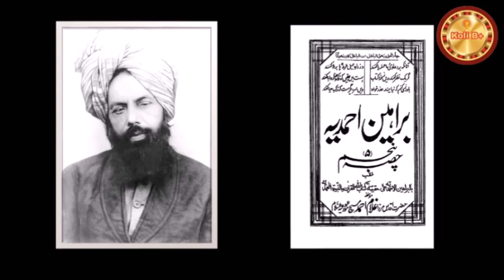Molvi Muhammad Hussain Batalvi Ka Anjam.